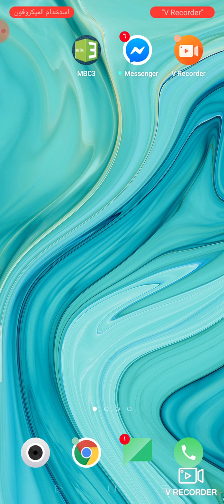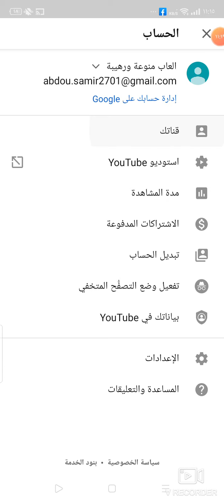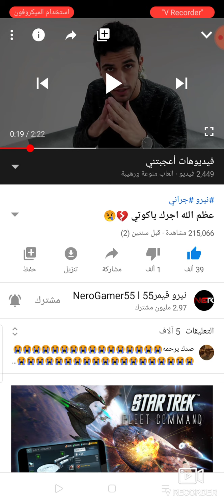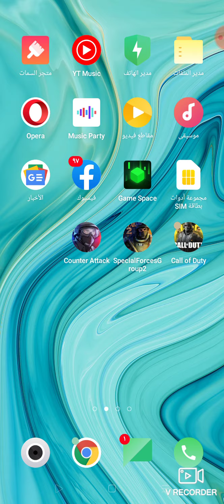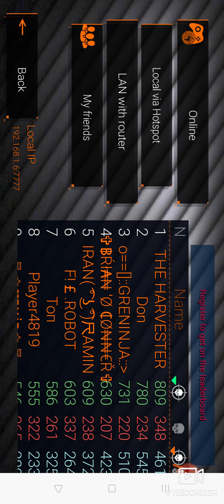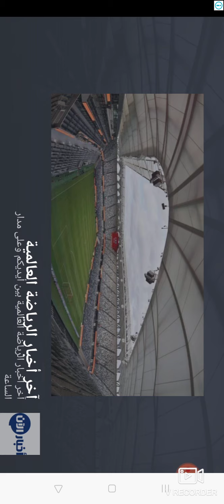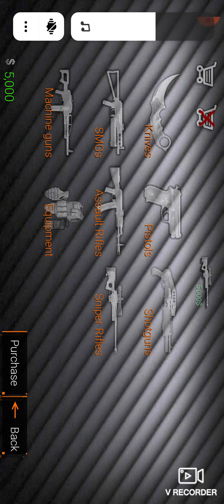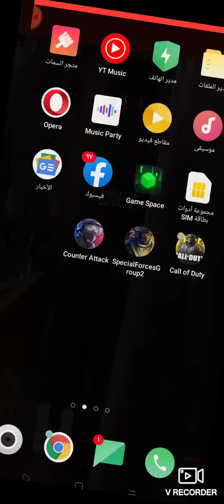١ يوليو ٢٠٢٠